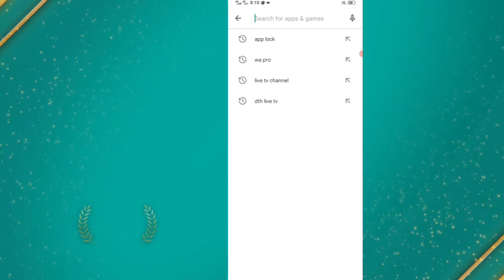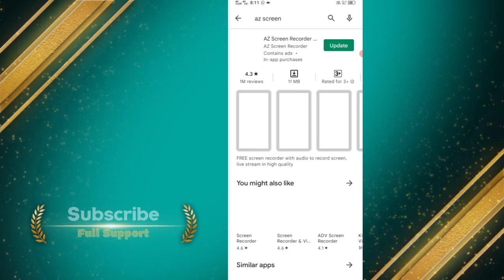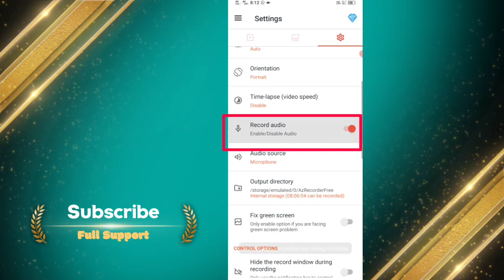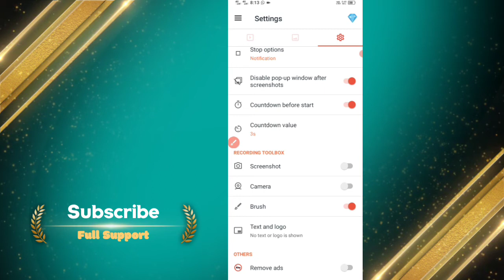Mobile Ki Screen Record Kaise Karen 2022 | How To Record Mobile Screen For Youtube Videos In 2022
mobile Screen record kaise karen | how to record mobile screen without app | mobile screen recorder

 how to record mobile screen video with audio professionally free in hindi

 mobile screen record kaise karte hain |  मोबाइल स्क्रीन रिकॉर्ड कैसे करते हैं | Best screen recorder

How to record mobile screen with audio | Mobile ki screen kaise recod kare

Description

More Keywords:-

mobile screen recording kaise karen
mobile record kaise kare
how to record mobile screen
mobile screen recorder app
best mobile screen recorder app
2022 ka screen recorder
best phone screen recorder
mobile ki screen recording kaise ki jati hai
mobile ki display record kaise kare
how to record mobile screen video with audio professionally free
how to record mobile screen on pc in hindi
mobile screen recorder without watermark